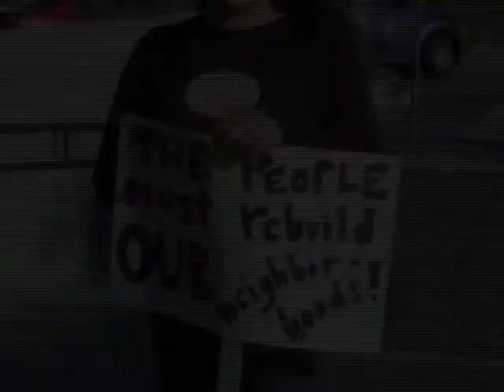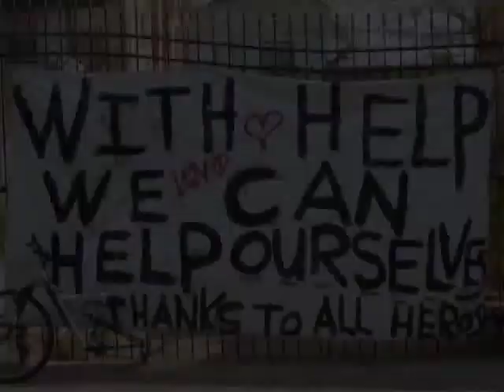Fordham Law School-Student Hurricane Network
Series of videos produced for Fordham Law School's Admissions